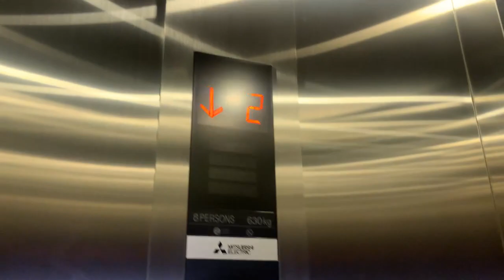Mitsubishi Elevator at The Silica Events Place, BF Paranaque, PH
Specifications:
Brand: Mitsubishi
Model: NEXIEZ-MRL
Fixtures: 3rd Gen
Instillation: 2019
Capacity: 8 persons, 630 kg
Floors Served: G, 2, 3, 4, 5, PH
Building Type: Commercial/Events place

I just found a typical 3rd gen Mitsubishi in BF Paranaque. I've seen this elevator lots of times whenever I go here. The events place is at the top floor while all the other floors have lots of unoccupied spaces.